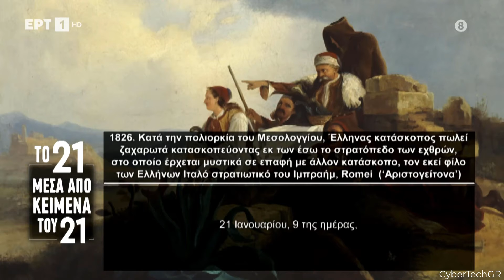ΤΟ 21 ΜΕΣΑ ΑΠΟ ΚΕΙΜΕΝΑ ΤΟΥ 21 - ΕΠΕΙΣΟΔΙΟ 268